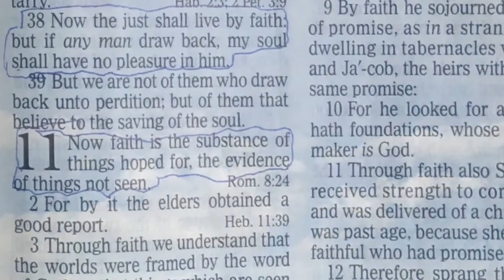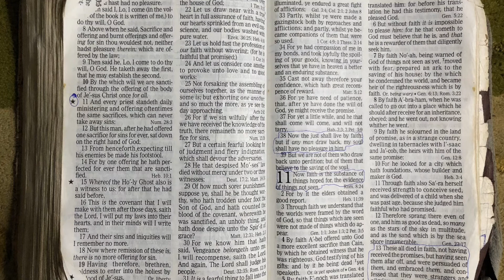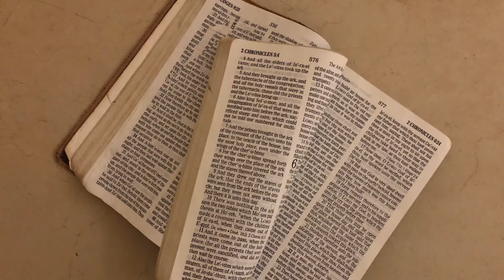What must We do Now? - Wole Olakunle, Telepistles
Captured April 21st, 2020 | Telepistles | Wole Olakunle